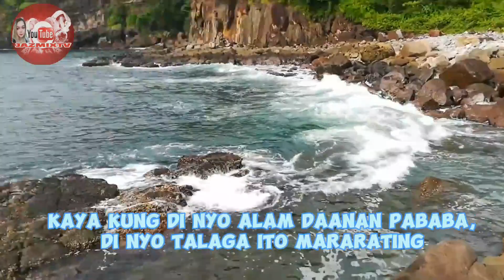MARAGONDON CAVITE (6 years ago)